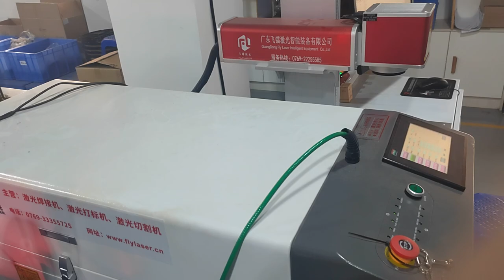200W fiber optic transmission laser welding machine spot welding data line